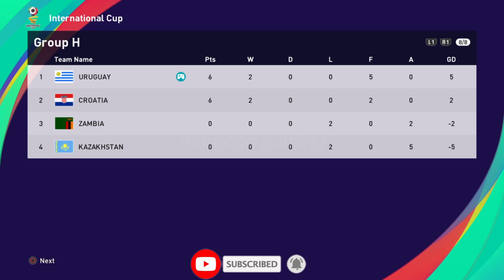International Cup Efootball PES - Uruguay vs Kazakhstan - Group Stage Matchday 2 | margogo gaming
Uruguay vs Kazakhstan (4-0)

Terima Kasih/Thanks

margogo gaming
Football
eFootball
eFootball PES 2021
PES
PES 2021
PS 4
Highlights
stadium
football stadium
International Cup